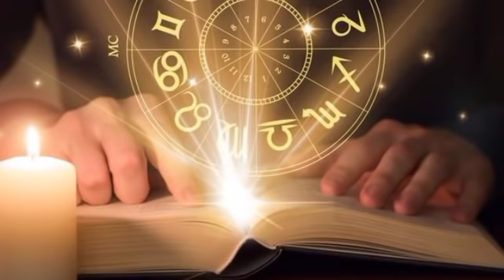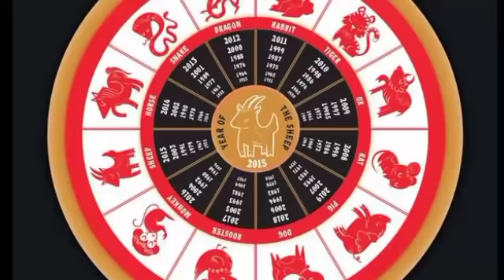আজিৰ ৰাশিফলAssamese daily rashifal Assamese astrology astrology in assamese today horoscope 17April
আজিৰ ৰাশিফল Assamese daily rashifal |assamese astrology  astrology in assamese today horoscope 17April

Assamese daily rashifal | assamese astrology  astrology in assamese today horoscope in Assamese 2022